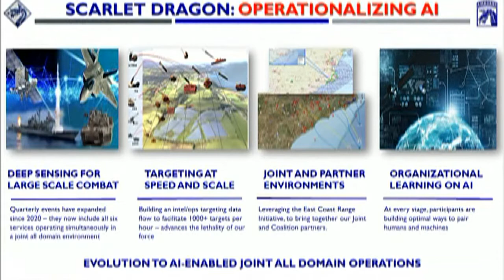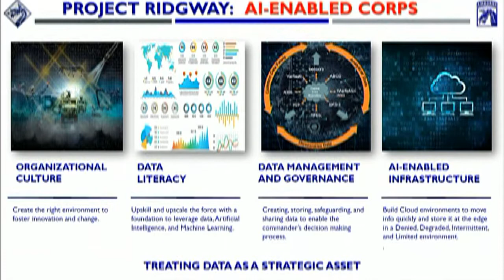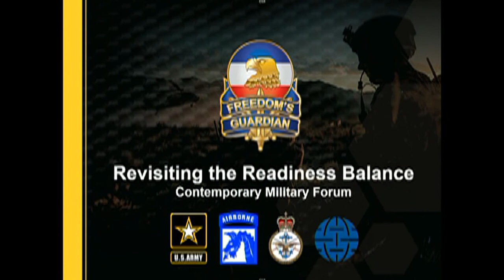AUSA 2021: Contemporary Military Forum (CMF #1): Revisiting the Readiness Balance